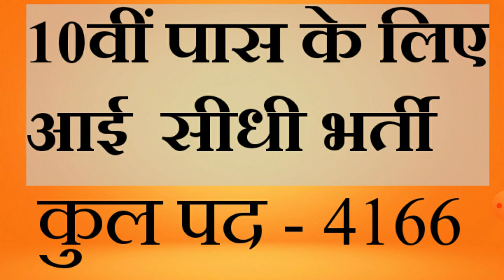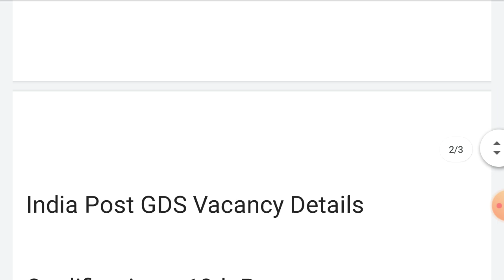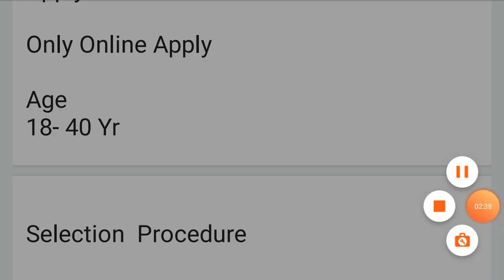10वीं पास के लिए आई सीधी भर्ती कुल पद - 4166 New Recruitment 2020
10वीं पास के लिए आई सीधी भर्ती कुल पद - 4166 New Recruitment 2020
Haryana Gramin Dak sewak Bharti 2020
Haryana,mp,uk Gramin Dak sewak vacancy 2020
All india GDS bharti 2020
India post New Gramin Dak sewak Bharti 2020 notice out now